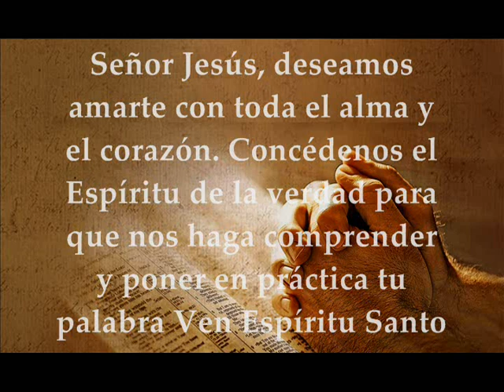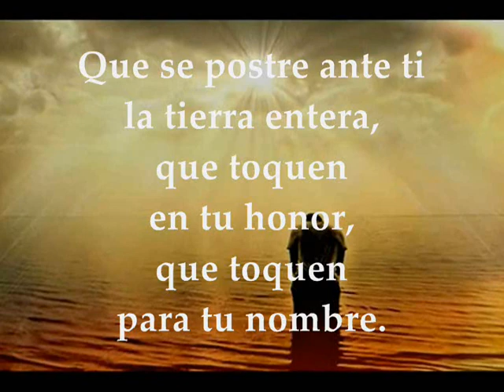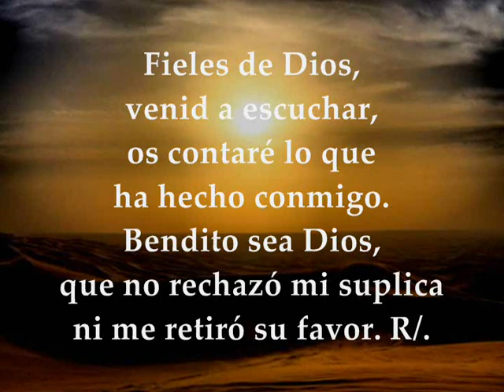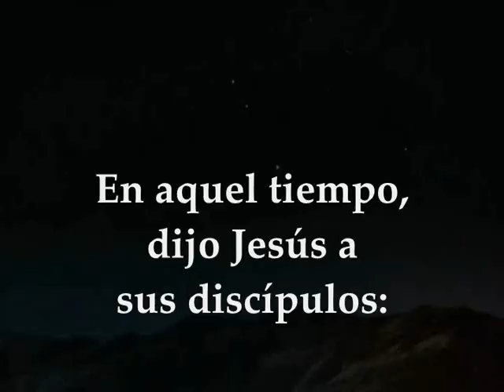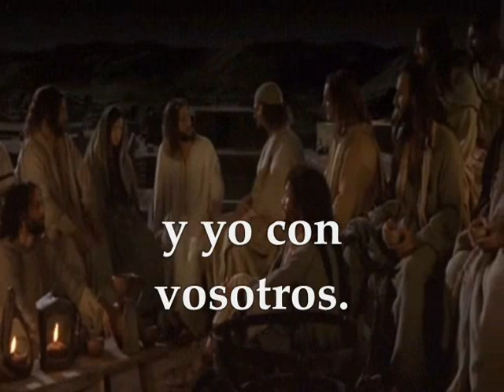Evangelio Domingo 17 de Mayo de 2020 Juan 14,15-21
Audio Video Lecturas de la Santa Eucaristía Domingo 17 de Mayo de 2020 DOMINGO VI SEMANA TIEMPO DE PASCUA DE RESURRECCIÓN CICLO A Primera Lectura: Del libro de los Hechos de los Apóstoles 8,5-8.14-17 Salmo 65, 1-3a. 4-5. 6-7a. 16 y 20 R/. Aclama al Señor, tierra entera Segunda Lectura: De la primera carta del apóstol San Pedro 1Pedro 3,15-18 Del Santo Evangelio según san Juan 14,15-21
Primera lectura
Lectura del libro de los Hechos de los apóstoles 8, 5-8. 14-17
En aquellos días, Felipe bajó a la ciudad de Samaría y les predicaba a Cristo. El gentío unánimemente escuchaba con atención lo que decía Felipe, porque habían oído hablar de los signos que hacía, y los estaban viendo: de muchos poseídos salían los espíritus inmundos lanzando gritos, y muchos paralíticos y lisiados se curaban. La ciudad se llenó de alegría. Cuando los apóstoles, que estaban en Jerusalén, se enteraron de que Samaría había recibido la palabra de Dios, enviaron a Pedro y a Juan; ellos bajaron hasta allí y oraron por ellos, para que recibieran el Espíritu Santo; pues aún no había bajado sobre ninguno; estaban solo bautizados en el nombre del Señor Jesús. Entonces les imponían las manos y recibían el Espíritu Santo.
Salmo
Salmo 65, 1-3a. 4-5. 6-7a. 16 y 20
R/. Aclamad al Señor, tierra entera
Aclamad al Señor, tierra entera;
tocad en honor de su nombre,
cantad himnos a su gloria.
Decid a Dios: «¡Qué temibles son tus obras!». R/.
Que se postre ante ti la tierra entera,
que toquen en tu honor,
que toquen para tu nombre.
Venid a ver las obras de Dios,
sus temibles proezas en favor de los hombres. R/.
Transformó el mar en tierra firme,
a pie atravesaron el río.
Alegrémonos en él.
Con su poder gobierna eternamente. R/.
Los que teméis a Dios, venid a escuchar,
os contaré lo que ha hecho conmigo.
Bendito sea Dios, que no rechazó mi súplica
ni me retiró su favor. R/.
Segunda lectura
Lectura de la primera carta del apóstol san Pedro 3, 15-18
Queridos hermanos:
Glorificad a Cristo el Señor en vuestros corazones, dispuestos siempre para dar explicación a todo el que os pida una razón de vuestra esperanza, pero con delicadeza y con respeto, teniendo buena conciencia, para que, cuando os calumnien, queden en ridículo los que atentan contra vuestra buena conducta en Cristo.
Pues es mejor sufrir haciendo el bien, si así lo quiere Dios, que sufrir haciendo el mal.
Porque también Cristo sufrió su pasión, de una vez para siempre, por los pecados, el justo por los injustos, para conduciros a Dios. Muerto en la carne pero vivificado en el Espíritu.
En aquel tiempo, dijo Jesús a sus discípulos:
«Si me amáis, guardaréis mis mandamientos. Y yo le pediré al Padre que os dé otro Paráclito, que esté siempre con vosotros, el Espíritu de la verdad. El mundo no puede recibirlo, porque, no lo ve ni lo conoce; vosotros, en cambio, lo conocéis, porque mora con vosotros y está en vosotros. No os dejaré huérfanos, volveré a vosotros. Dentro de poco el mundo no me verá, pero vosotros me veréis y viviréis, porque yo sigo viviendo. Entonces sabréis que yo estoy en mi Padre, y vosotros en mí y yo en vosotros. El que acepta mis mandamientos y los guarda, ese me ama; y el que me ama será amado por mi Padre, y yo también lo amaré y me manifestaré a él».